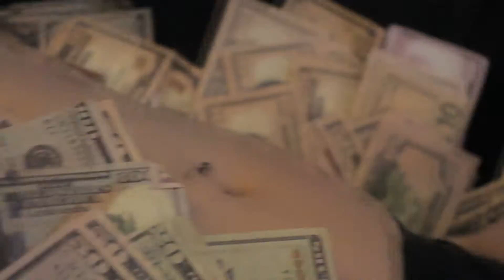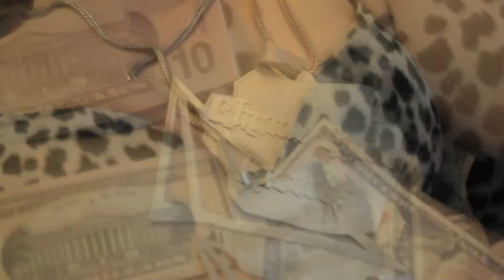Viper - I Done Got Wealthy